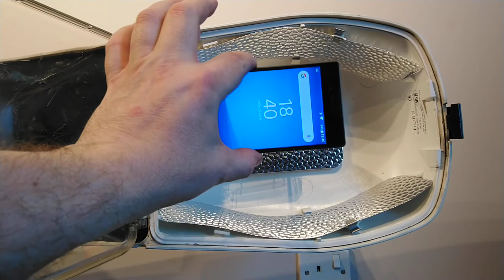Thorn Beta79 70 Watt HPS High Pressure Sodium 240 Volt Street Light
This is a Thorn Beta79 70 Watt HPS High Pressure Sodium 240 Volt Street Light made in Great Britain. It has a Osram Vialox 70W NAV-T Super Son-t Plus Great Britain lamp fitted and a Zodion photo cell (55 LUX). zodion.eu.com
The label inside says THORN CE 80/125W MBF 50,70,100W SON/XL ip65/ip44 BETA79
Lamp See Control Gear *Disconnect Supply Before Servicing*.
Thorn Igniter G53503 50/70W, Capacitor GC2442 and a Ballast GF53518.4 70 Watt High Pressure Sodium or Metal Halide 240/250 volt. 50Hz